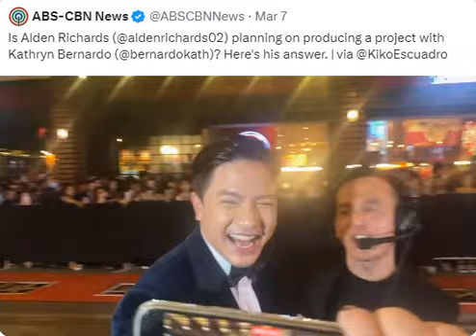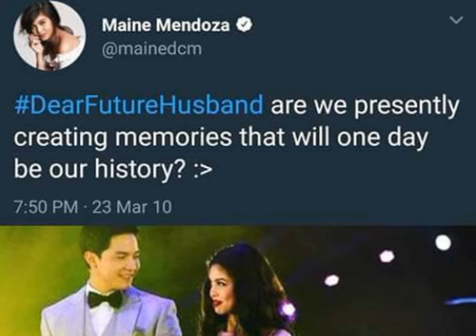BREAKING NEWS Abangan nyo na po si Ogie Diaz may Malaking pasabog Alden Richards & Kathryn Bernardo